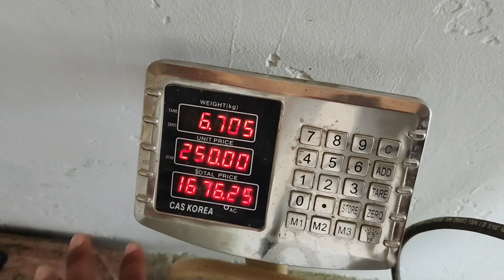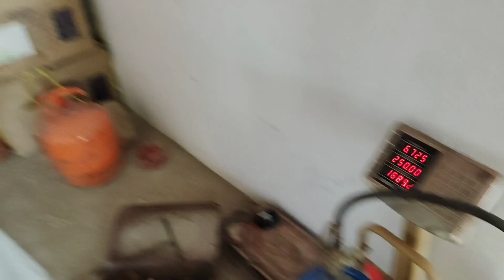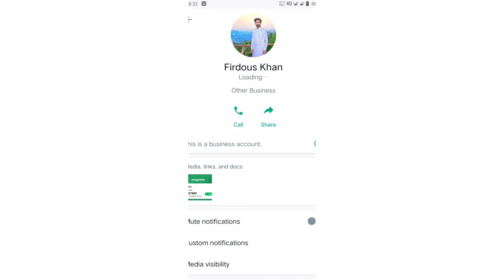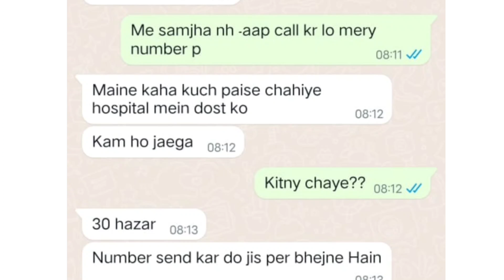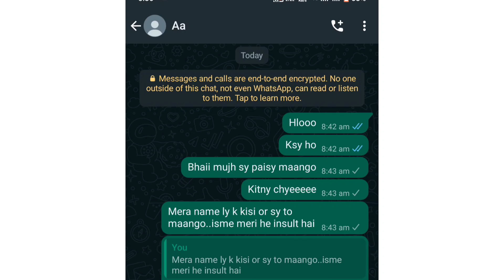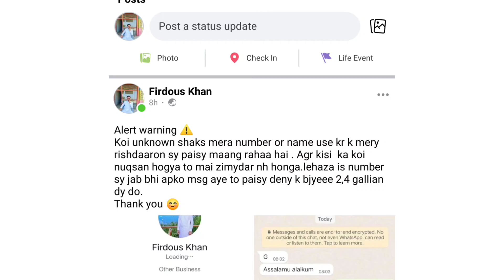warning alert | important message for you | STOP SCAM